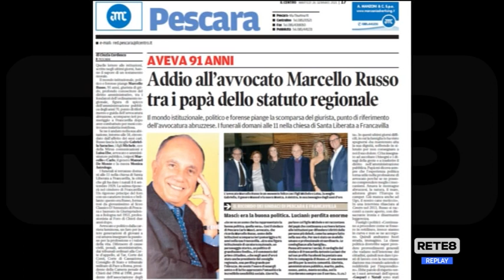Abruzzo in lutto - Deceduto l’avv. Marcello Russo